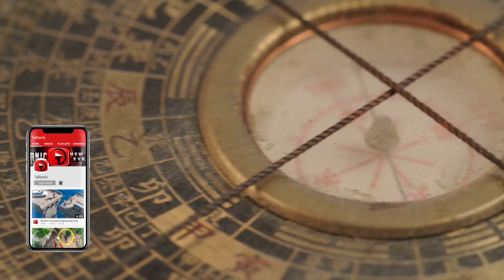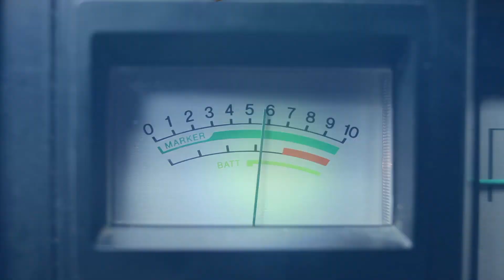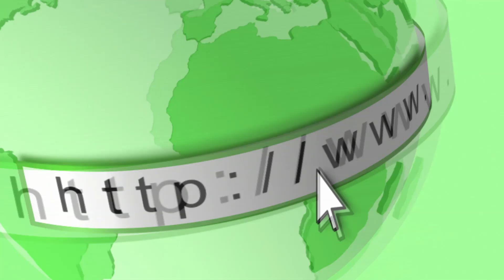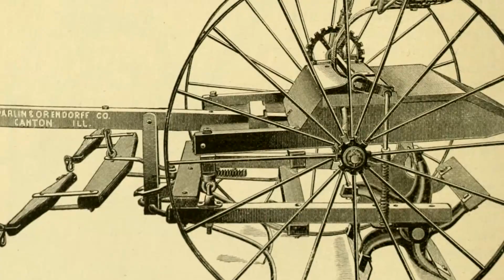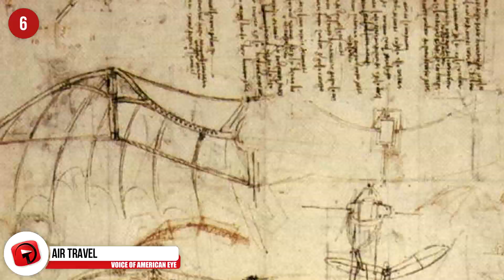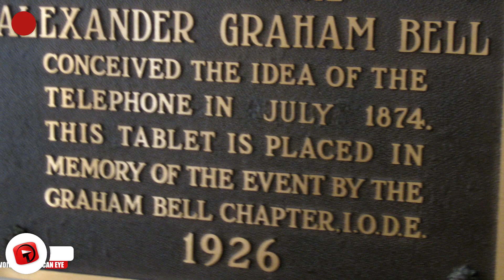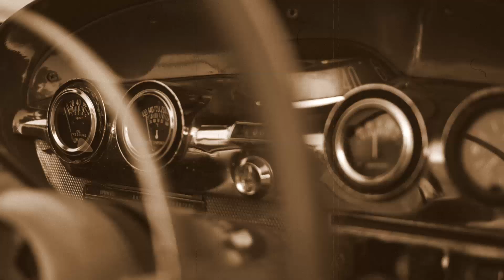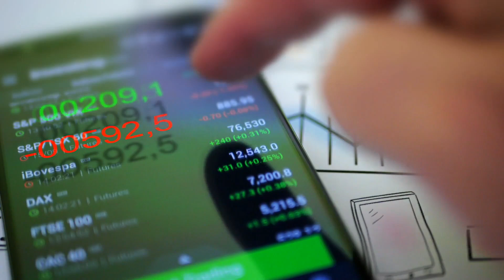INCREDIBLE Inventions that Changed History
From the wheel and automobiles ... to the telephone and the Internet ... here are 15 Incredible Inventions that Changed the World

#6  Air Travel
Stories of self-propelled flying machines date back to about 400 BC.  Leonardo Da Vinci is known to have designed such a machine in the 15th century.  But it wouldn't be until the early 20th century that true, powered, and sustained flight was achieved.  The Wright Brothers are typically credited with inventing, constructing, and successfully flying the world’s first airplane.  Their controlled and sustained flight of a powered aircraft was documented about four miles south of Kitty Hawk, North Carolina in 1903.  Their achievements laid the groundwork for modern aeronautical engineering, and quickly made an impact on world travel.  More than four billion passengers are estimated to use commercial aviation transports each year.  Decreased travel time over greater distances has resulted in a much smaller world.

#5  The Telephone
Variations of this technology had been developed as early as 1840, with a working voice communication device created in around 1854.  However, Alexander Graham Bell is generally acknowledged as the inventor of the telephone.  In 1876 he was awarded the first patent for an electric telephone.  According to historians, his work was inspired by working with the deaf ,and he had previously created a system called visible speech.  The phone was an immediate success and quickly revolutionized global communications and business. Its popularity also attracted a lot of intellectual property lawsuits from various inventors.  By the time Bell died in 1922, an estimated 12 million telephones were in service.

#4  The Light Bulb
This innovation and Thomas Edison are pretty much synonymous.  As with the telephone, there were many inventors who played a role in developing this technology.  Historians estimate around two dozen people invented various versions of the incandescent lamp throughout the 19th century.  But Edison was the first to create a fully functioning light system that included a generator, wiring, and a carbon filament bulb in 1879.  By the 1880s, commercial incandescent bulbs were widely available.  By the early 20th century electric lighting had become commonplace.  Prior to its invention, people used candles or gas lights, and productivity was largely restricted to daylight hours.  With the light bulb, productivity was enhanced around the clock.  It also had an unintended byproduct of altering human sleep patterns.  Ask anyone who stays up all night!

#3  Electricity
A lot of the inventions on our list would be useless without electricity.  So who invented it?
The answer is, no one did.  Science regards electricity as a naturally-occurring phenomenon, so no human could truly ‘invent’ it.  But its nature could be discovered. In 1752 Benjamin Franklin  allegedly attached a metal key to a kite string, and flew it during an impending thunderstorm.  When sparks jumped from the key to Franklin’s hand, it proved that lighting had an electrical quality. Most sources say that the way in which electricity is produced, distributed, and installed is the culmination of centuries of research.  Some key moments include Nikola Tesla’s development of Alternating Current (or AC), and the development of Direct Current (or DC) developed by Thomas Edison.  George Westinghouse bought the patent to AC, and it’s the standard that is still being used today.

#2 Automobiles
It’s tough to imagine a world without cars.  But it wasn’t until 1886 that the first true automobile was invented.  German inventor Karl Benz is generally credited with its creation.  If that surname sounds familiar, it’s because he was the ‘Benz’ in Mercedes-Benz.  That company’s origins can be traced in part to his Benz Patent-Motorwagen (motor-VAH-gen).  It’s regarded as the world’s first production vehicle powered by an internal combustion engine.  Did you know it ran at less than 1-horsepower?   Cars became readily available to the masses with the introduction of the Ford Model-T in 1908.  After that, the motorized vehicles quickly replaced animal-drawn carts and carriages in the US.  The transition took a little longer in other parts of the world.  There are an estimated 1 billion cars rolling around the world today.  While they provide us independence and mobility, they’re not as much fun when they need a big repair job!

1...